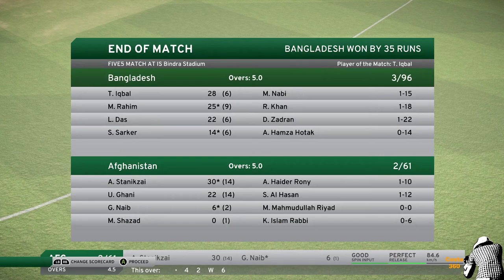Bangladesh vs Afghanistan 3rd T20 Series 2018 || Game Version || Don Bradman Cricket 17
Live Streaming TV Channels list | BAN vs AFG T20 Live
Rashid khan
rabbithole bd sports

Bangladesh v Afghanistan 3rd T20 International match on June 05 will be held at Rajiv Gandhi International Cricket Stadium in Dehradun, Uttarakhand. This will be the first of the 3-One Day International series before Afghanistan get ready to play their historic debut Test against India.

This hence will be a big opportunity for them to get accustomed to Indian conditions better and try out their options to see which is their best eleven. For Bangladesh, it is an opportunity to try new faces and look for fresher faces.